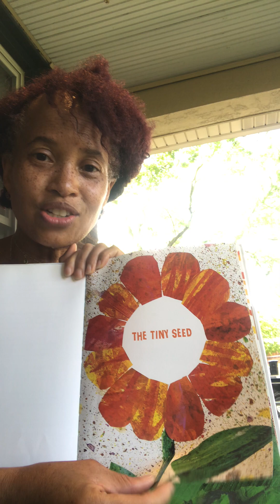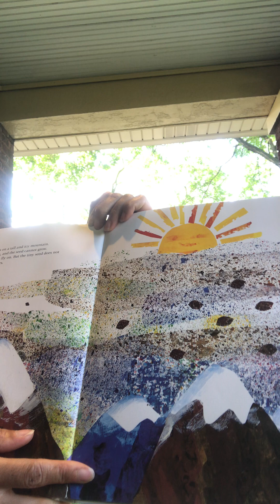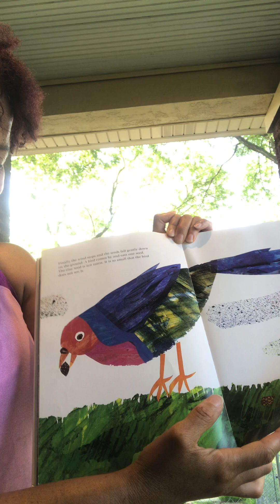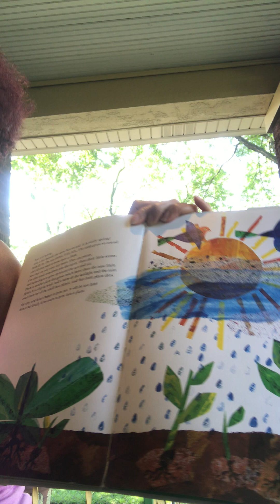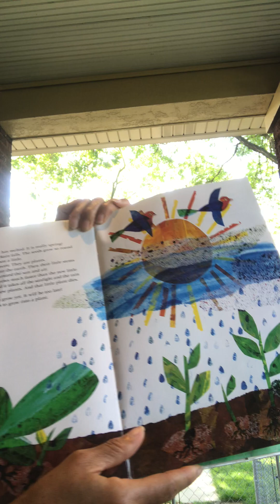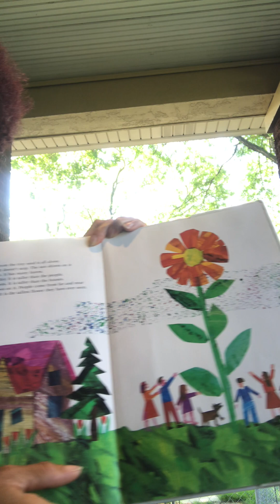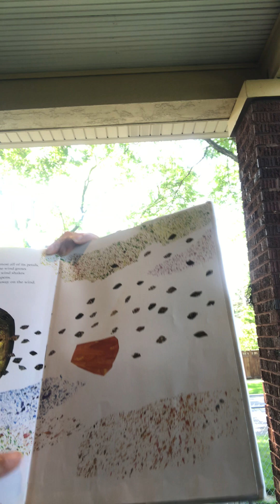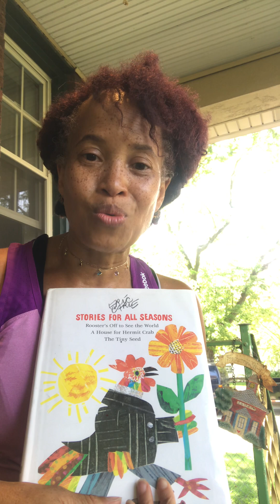TheTinySeed all of us are planting seeds by actions,words & care...Let's all be mindful cultivators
Gardening Kindergarten SowingSeeds (letz return to Kindergarten for lessons of love)
The word kindergarten comes from the German language. Kinder means children and garten means garden. The term dates back to the 19th century. Friedrich Froebel (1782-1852) started the first kindergarten, Garden of Children, in 1840. According to Froebel Web, the word kindergarten was invented by Froebel and symbolized his vision for early childhood education: “Children are like tiny flowers; they are varied and need care, but each is beautiful alone and glorious when seen in the community of peers.”

Before 1840, children under the age of 7 did not attend school yet. “Pioneers In Our Field: Friedrich Froebel - Founder of the First Kindergarten” from Early Childhood Today states it was believed that children under the age of 7 did not have the ability to focus or develop cognitive and emotional skills.

Froebel was an educator who believed in self-activity and hands-on learning for children. He also had a love for nature, science and mathematics. He felt children needed to be nurtured and caringly tended to like plants in a garden. Hence, he founded an early education program for young children, which he called kindergarten. It was a place where children could develop and flourish freely through self- directed play under the guidance, not direction, of the teacher.

Froebel’s kindergarten was filled with objects for children to play with. He developed a set of gifts and occupations. These were designed to help children recognize and appreciate patterns in nature and introduce them to basic concepts of science, geometry and architecture. The occupations provided material such as clay, sand, paper and string to build skills such as sculpting, lacing, weaving and folding, and to stimulate imagination, creativity and ingenuity.

The word kindergarten also translates into garden for children. A piece of land was an important part of the kindergarten, which was a place where children could interact with nature as well as play, plant, nurture, explore, observe and discover.

According to Froebel Web, Froebel's philosophy of education rested on four basic ideas: free self-expression, creativity, social participation and motor expression.

Ecclesiastes 3 To every thing there is a season, and a time to every purpose under the heaven:

2 A time to be born, and a time to die; a time to plant, and a time to pluck up that which is planted;

3 A time to kill, and a time to heal; a time to break down, and a time to build up;

4 A time to weep, and a time to laugh; a time to mourn, and a time to dance;

5 A time to cast away stones, and a time to gather stones together; a time to embrace, and a time to refrain from embracing;

6 A time to get, and a time to lose; a time to keep, and a time to cast away;

7 A time to rend, and a time to sew; a time to keep silence, and a time to speak;

8 A time to love, and a time to hate; a time of war, and a time of peace.